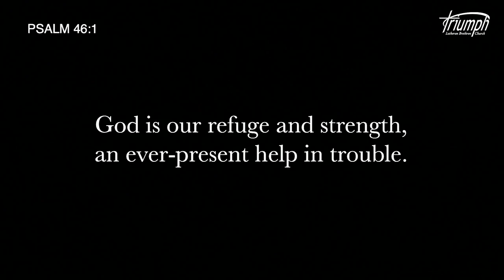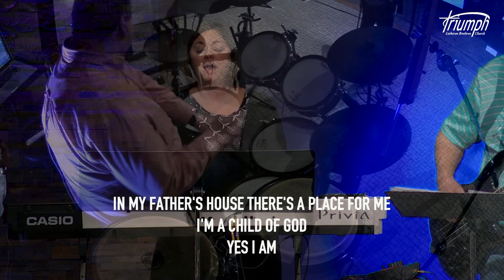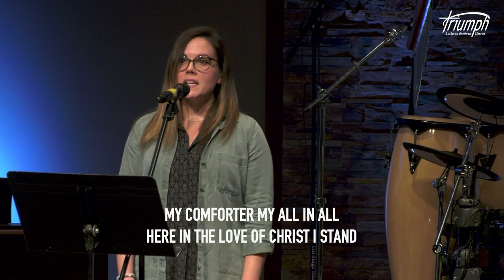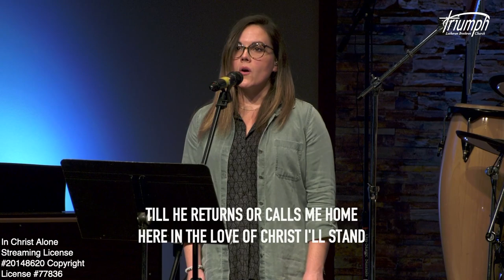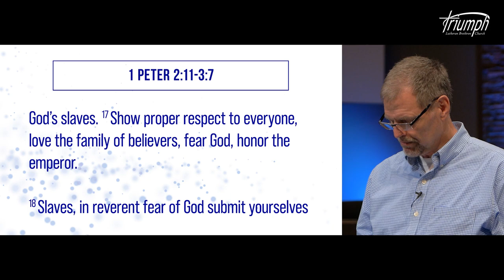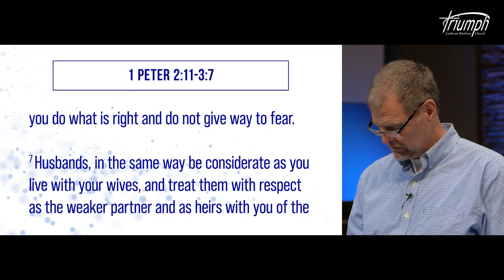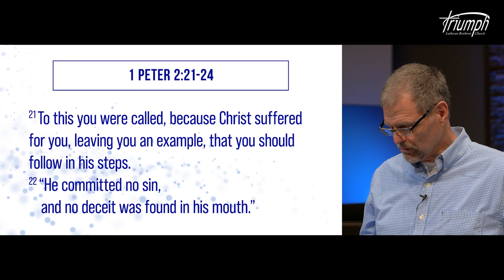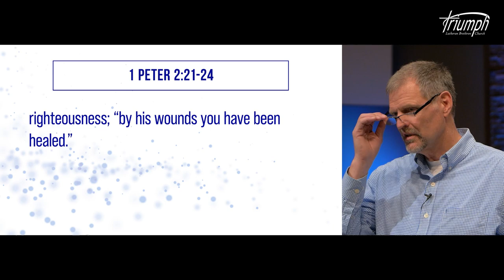November 1st 2020 | Sunday Service | Triumph Lutheran Brethren Church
Thank you for joining us for Triumph Lutheran Brethren's weekly online church service. We are so glad you've chosen to worship with us. We intend for the service to be fully engaging. So turn your volume all the way up and sing along with us as we lift our voices up in praise and worship. Our online bulletin is available in the mobile app or on our website.
- Call to Worship -
Psalm 139:23-24
- Song -
This is Amazing Grace: Farro, Riddle & Wickham
- Scripture -
Psalm 46
- Songs -
Who You Say I Am: Fielding & Morgan
In Christ Alone: Getty & Townend
- Sermon -
1 Peter: Encouragement for the Scattered - "You've Got Mail"
1 Peter 2:11-3:7

Our Deacon Ministry Team has commissioned a task force to administer the Triumph COVID-19 Relief Fund. You can help by donating to the Triumph COVID-19 Relief Fund on our  website or by noting “COVID-19 Relief” on the memo line of your check  written to Triumph.

SSDGM